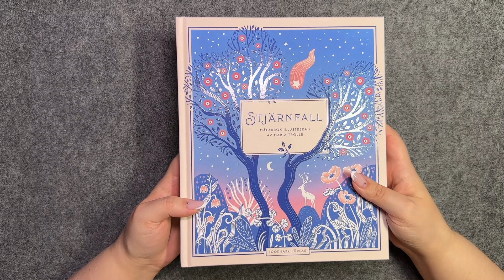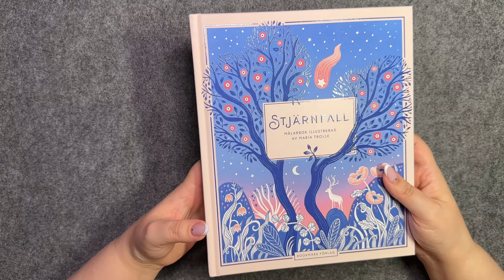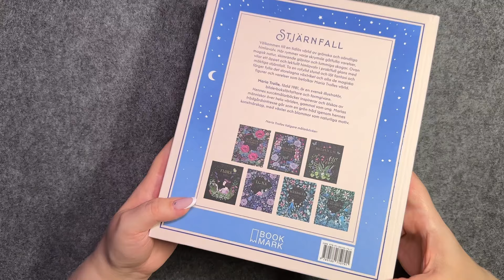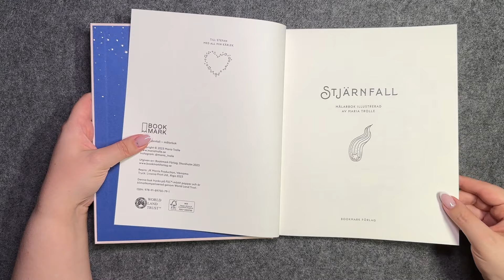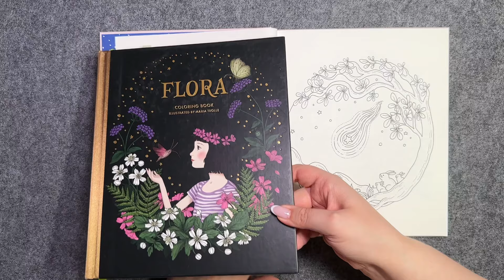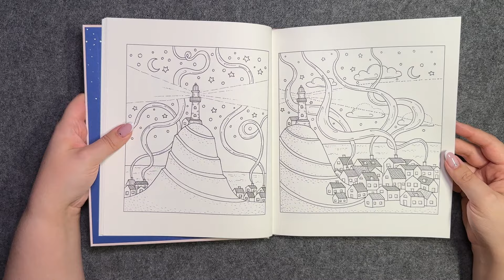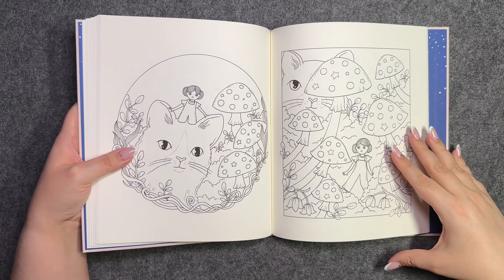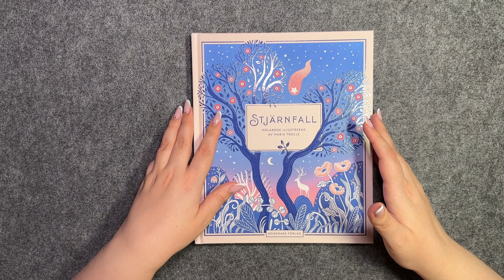Огляд розмальовки Stjärnfall від Maria Trolle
Всім привіт! Дуже рада бачити кожного з вас на своєму каналі, який присвячений розмальовкам для дорослих. Буду рада показувати вам свої готові роботи, новинки світу сучасної колористики, ділитися знахідками, знімати огляди і майстер-класси.
В цьому відео я хочу погортати свою нову розмальовку Stjärnfall від популярного шведського ілюстратора Maria Trolle у оригінальному виданні.
Приємного перегляду!